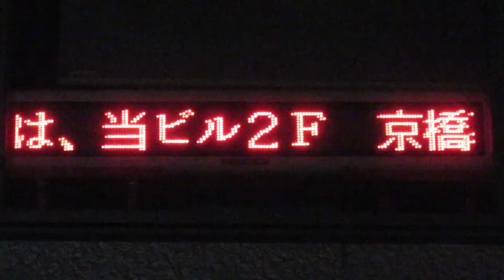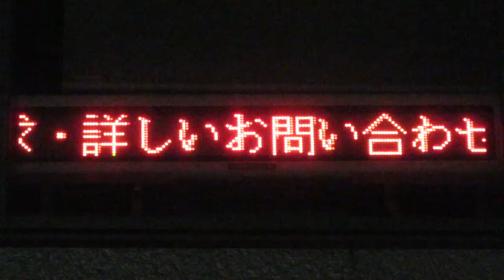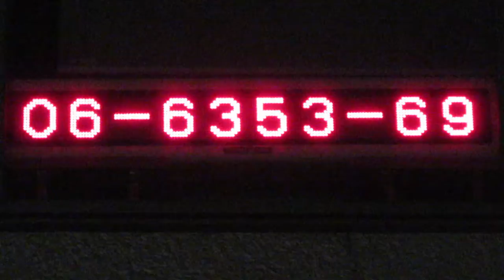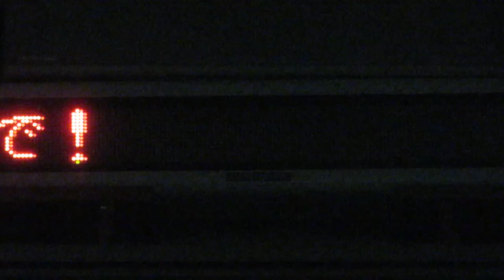自衛隊大阪地方協力本部京橋募集案内所(松和京橋第3ビル2階) 広告用の電光掲示板